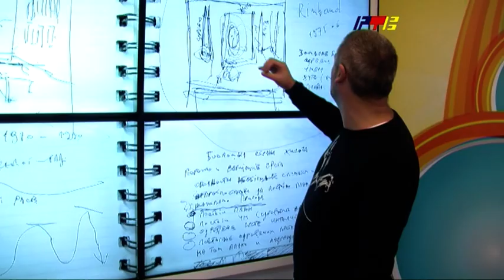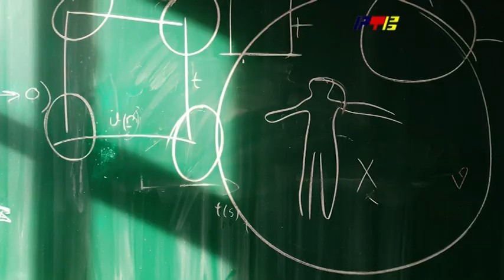Vranjski slikar Djordjević izlaže u galeriji 110 u Sijetlu / RTV Vranje / 15. 12. 2022.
Vranjski slikar Djordjević izlaže u galeriji 110 u Sijetlu